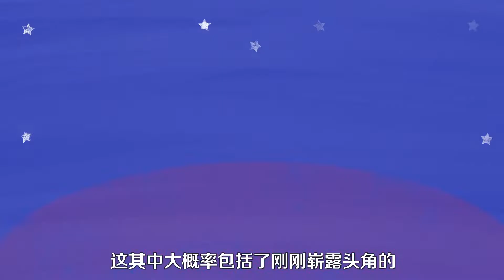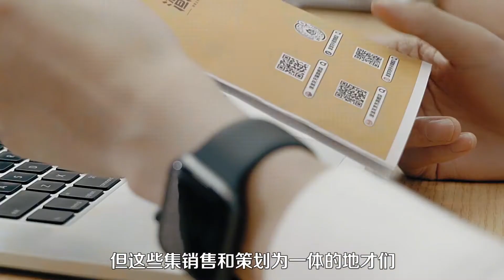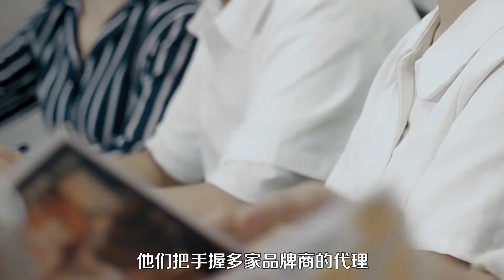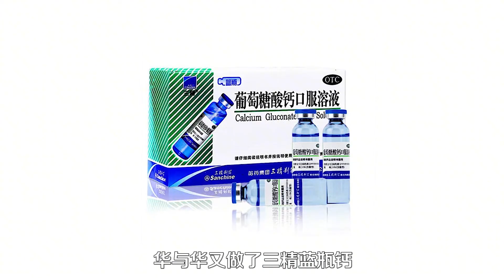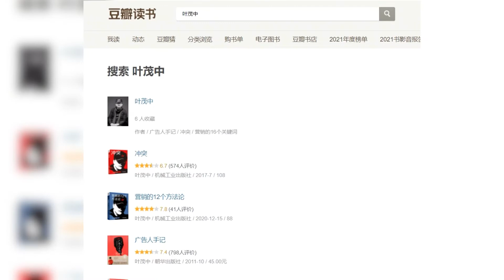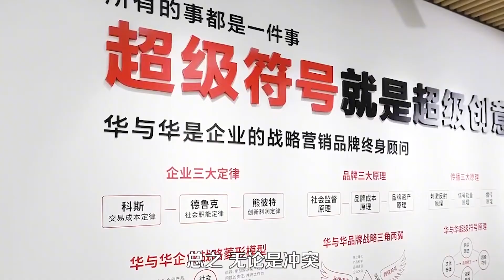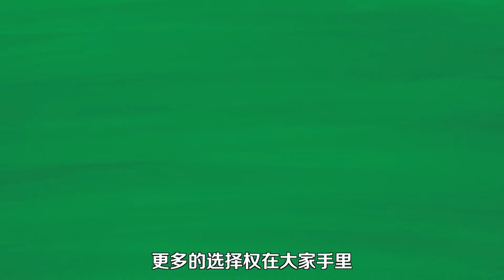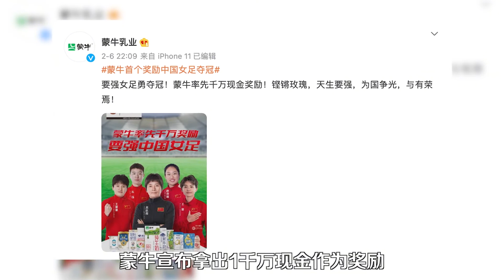洗脑营销，虚假宣传，这些广告人是怎么一单赚500万的？